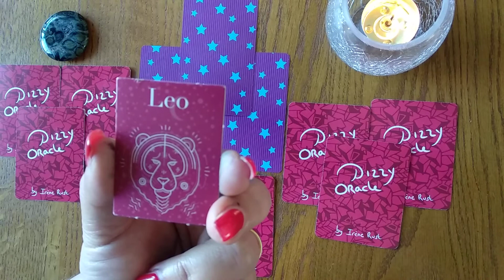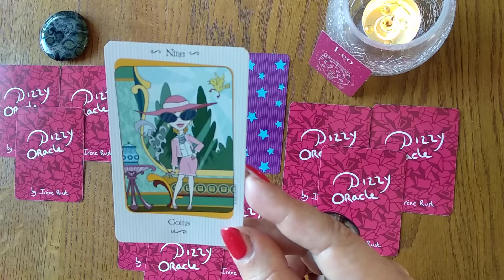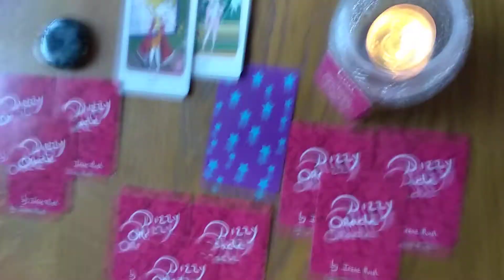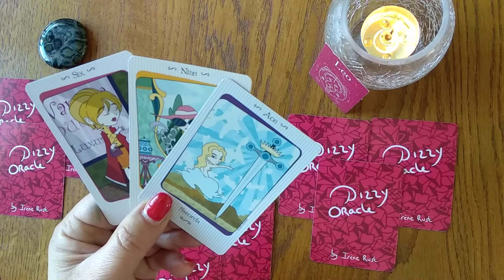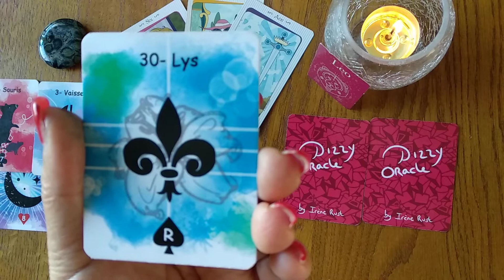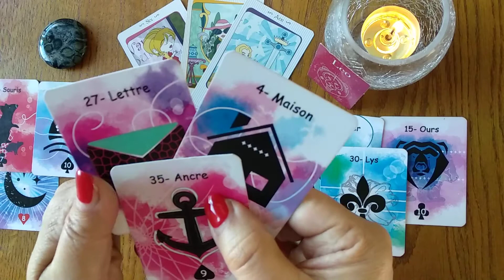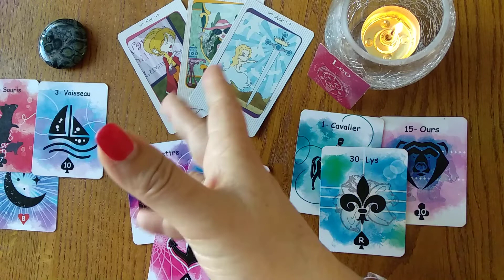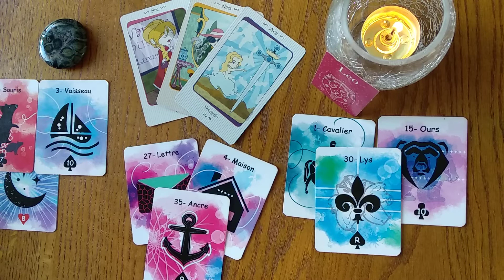♌LION♌, MAI 2021, Énergie et Guidance générale.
✨Vanessa Tarot
✨Dizzy Oracle Lenormand